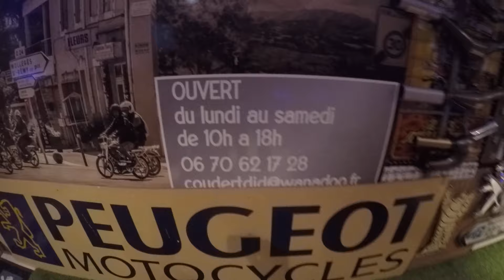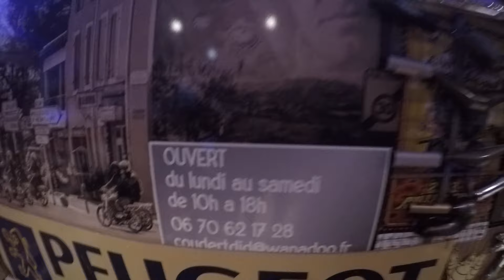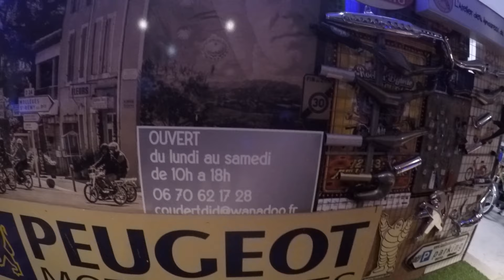visite d.un Shop moped vintage custom 13